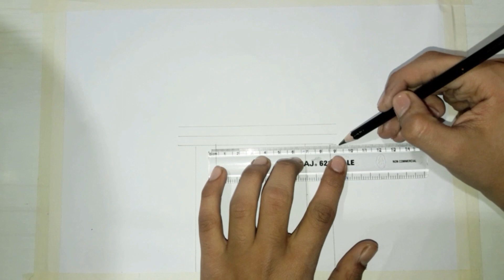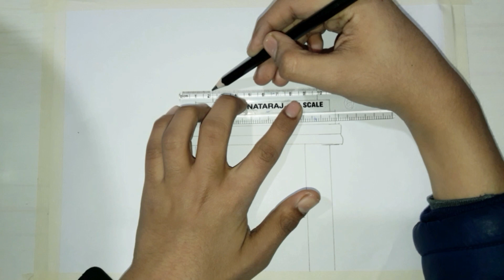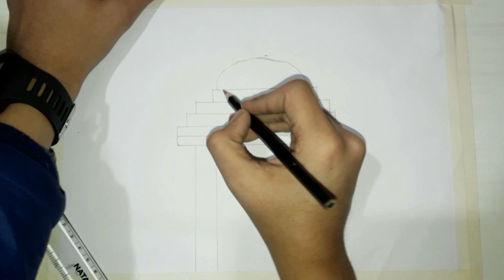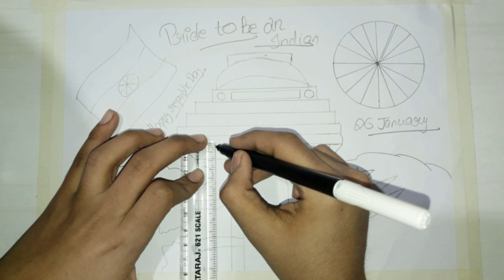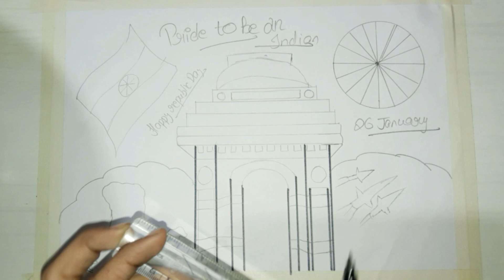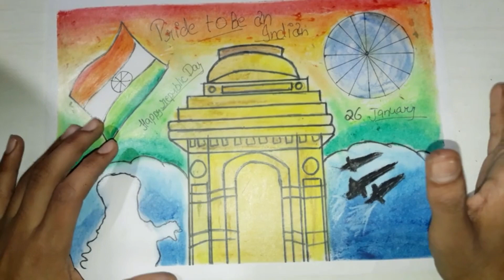Pride to be an indian | Republic day drawing | @drawmoonart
Colour I used in my drawing

Color used in Background: Vermillion, Golden Yellow, Flame red, Pale yellow, White, Emerald green, Yellow green, Cobalt blue, Light blue, White

India Gate: Orange, Brunt sienna, Brown, Dark brown, Buff, Medium yellow, Light yellow

Flag: Vermillion hue, Orange, Dark green, Light green, Dark brown, Cobalt blue, Grey, White, Black graphite pencil